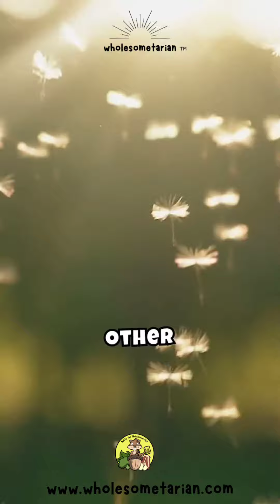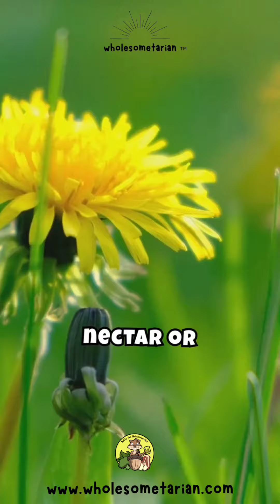Dandelion Facts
🌼Did you know these facts about dandelions?